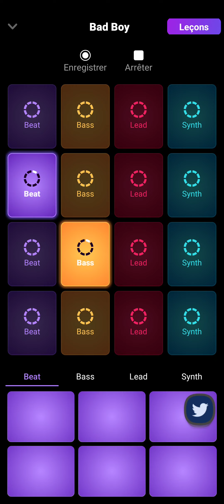ℑ𝔰 𝔗𝔦𝔪𝔢 𝔗𝔬 𝔐𝔞𝔨𝔢 𝔚𝔦𝔭𝔢 𝔒𝔲𝔱 ℌ𝔰𝔦𝔱 ℌ𝔢𝔞𝔡 #2 𝔗𝔥𝔞 𝔖𝔢𝔮𝔲𝔢𝔩 𝔗𝔬 𝔗𝔥𝔢 ℑ𝔫𝔣𝔞𝔪𝔬𝔲𝔰 𝔚𝔦𝔭𝔢 𝔒𝔲𝔱 𝔖𝔥𝔦𝔱 ℌ𝔢𝔞𝔡#1